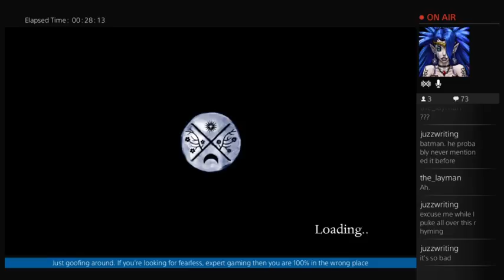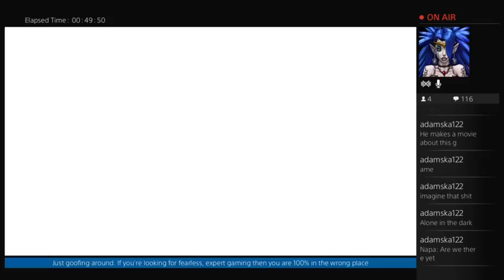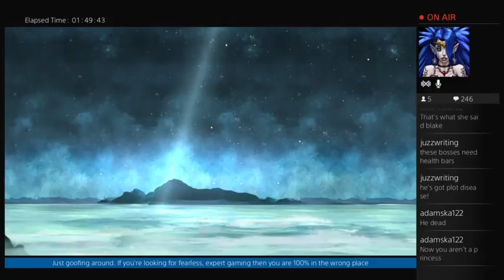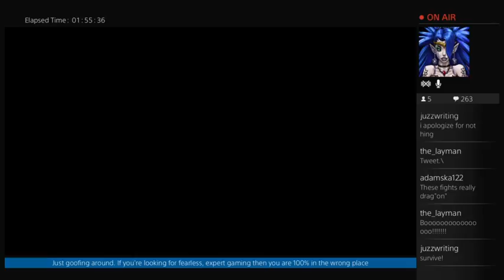Child Of Light Broadcast Pt. 7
As the end draws near, we tackle one last side-quest, electricity, underwater monsters, poison gas, and an overdue but satisfying boss fight. Once again, the layman and rhyming are featured guests -- Watch live